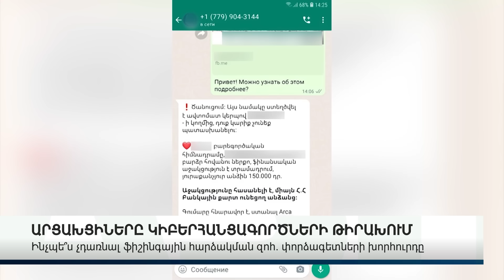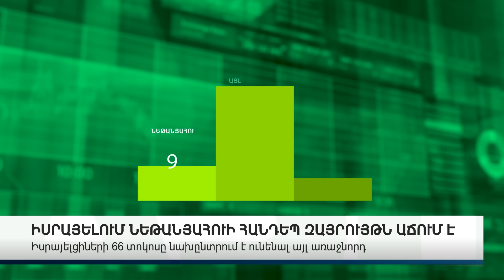ԿԱՐԵՎՈՐ ԼՈՒՐԵՐ 21.10.23Թ.